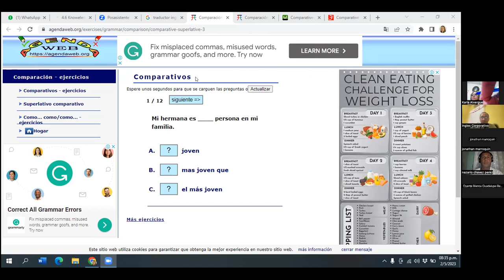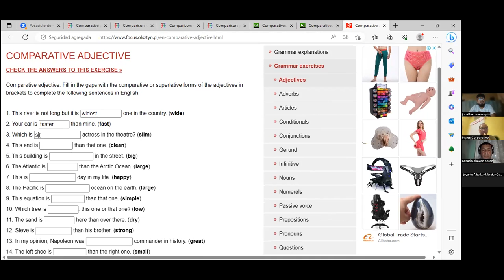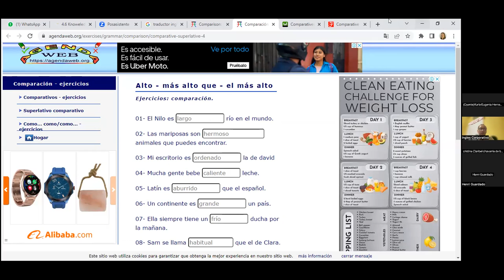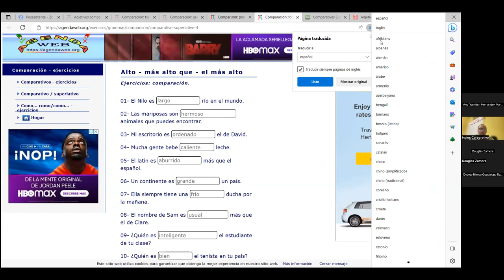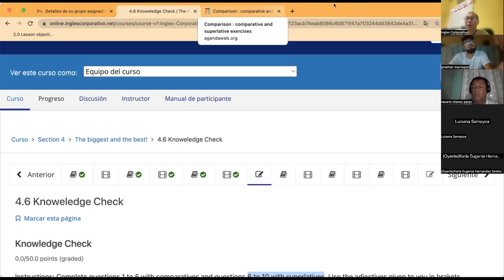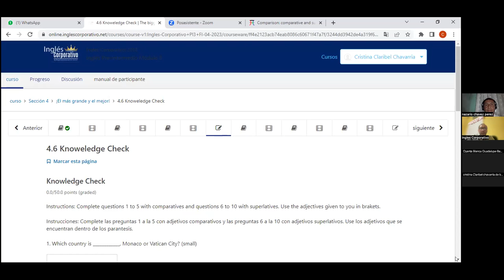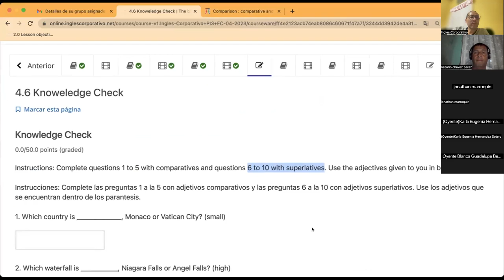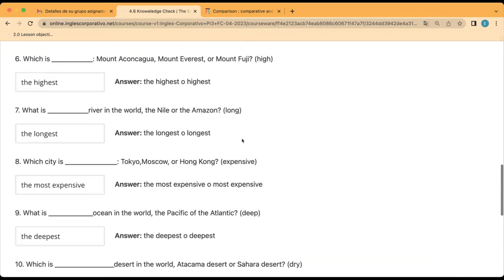Sesion09-02-05-2023-PI3-01-8-9-PM-04-23-CUBIAS- PART 2 ADJECTIVES